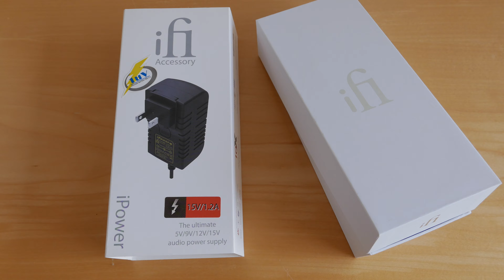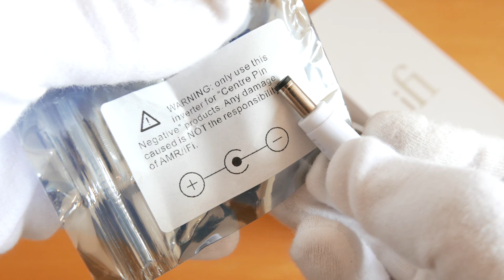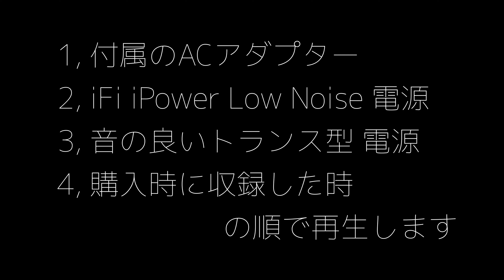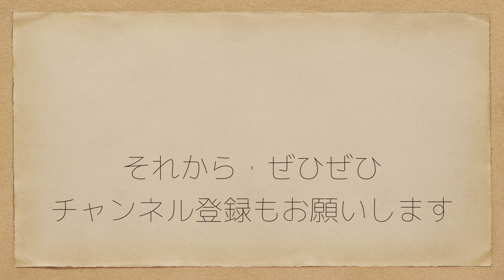【LUXMAN LXV-OT10 フォノイコライザーキット】更なる高みへ、iFi Low Noise電源とオペアンプ最高峰 MUSES03を試す・part5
今回は更なる高みへと言う事でLUXMAN真空管フォノイコライザーキットLXV-OT10にiFi Low Noise電源を使用し未交換だった前段のオペアンプも超高音質MUSES03に交換して試聴比較しています。

iFiローノイズ電源は高音質仕様のトランス型電源にほぼ近い性能でコスパ高く超オススメです。

 0:05 前解説muses03実装の様子
 1:55 開封内容物確認
 4:15 付属ACアダプターでの試聴
 7:53 iFi Low Noise電源使用での試聴
11:31 高音質トランス型電源使用での試聴
15:07 購入時の音質
18:45 後解説、試聴比較感想

・・・Low Noise電源アダプターやオペアンプ関連関連・・・

iFi-Audio DC電源アダプター（15V）　iPower 15V
【今回のメインレビュー商品ローノイズ電源アダプター15V用】

12AU7 Mullard 真空管 リイシュー Reissue [並行輸入品]
【今回の視聴比較にて使用しました一番おすすめの真空管です・音の純度が向上】

5本の二列8本のピンモノオペアンプPCBアダプタにDIPデュアルへDIP
【下記のオペアンプmuses03の使用に必需な変換基板です】

エンジニア IC抜き SS-08
【オペアンプ交換ICソケット抜きです】

ＪＦＥＴ入力高音質ＨｉＦｉオペアンプ　ＭＵＳＥＳ０３Ｄ
【前段で使用しました、超高音質オペアンプです】

２回路入バイポーラ入力高音質ＨｉＦｉオペアンプ　ＭＵＳＥＳ０２Ｄ
【後段で使用しました、高音質オペアンプです】

・・・レビュー商品関連ご購入先一覧・・・

レコードが覚醒する! EQカーブ調整型真空管フォノイコライザー: 特別付録:ラックスマン製真空管フォノイコライザー・キット
【今回レビューのメイン製品です】

AIRBOW MSU-095WE/0.95m【高音質RCAケーブル／ペア】
【本製品フォノイコライザーとアンプの間で接続に使用していました非常に音の良いケーブルです0.95mにも意味あり】

・・・今回の連載動画一覧です・・・

LUXMAN ラックスマン製 真空管フォノイコライザーキット LXV-OT10【開封～組立て～改良】part1

LUXMAN フォノイコライザー LXV-OT10 真空管の種類別による音色聴き比べ【JJ.Mullard.philips】part2

LUXMAN フォノイコライザー LXV-OT10 オペアンプ種類別による音色聴き比べ【JRC4558D  MUSES02  LME49990  MUSES4920】part3

LUXMAN フォノイコライザー LXV-OT10 基盤実装コンデンサー交換による音色聴き比べ【真空管philips mullard オペアンプMUSES-02 】part4

・・・オーディオ関連おすすめ動画リンク先・・・

Audio Room 防音室 ピュアオーディオ機器 各種アクセサリーセッティング詳細公開

神工具・カナレBNC/RCAコネクター端子圧縮 3,4,5C対応 自作ケーブル加工手順解説

AUDIO電源ケーブル自作【無垢純銅端子プラグ Viborg VM 511】開封・自作手順・試聴

業界最高精度の次世代1Gクロックを搭載した【MUTEC MC-3＋USB Digital Audio Master Clock】レビュー【SP Sonus faber Electa Amator 】

・・・フリー音源使用サイト・・・